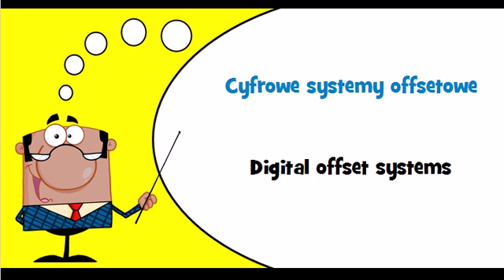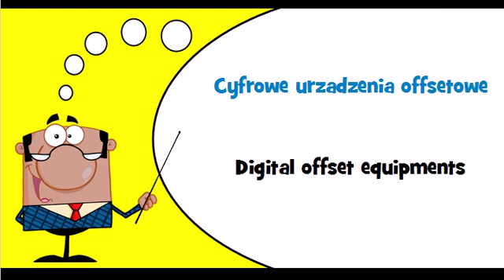Let's learn Polish Thème = Photocopiers